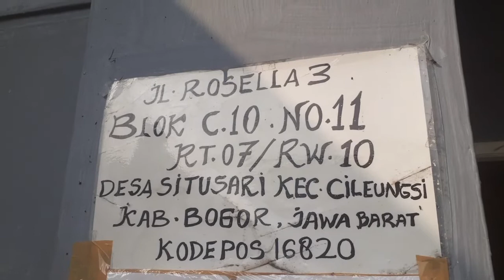promosi jualan tanaman di bagian 4 Promosi jualan tanaman hias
promosi jualanPromosi jualan tanaman hias
harga tanaman hiastanaman hias murahharga tanaman hias terbarujenis tanaman hiasjenis tanaman hias dan harganyatanaman hias indoortrend tanaman hias 2021tanaman hias yang lagi trend 2021tanaman hias depan rumahtanaman hias trend 2021tanaman hias yang lagi trend 2020tanaman hias terlaristanaman hias paling dicaritanaman hias tercantikharga tanaman hias 2021